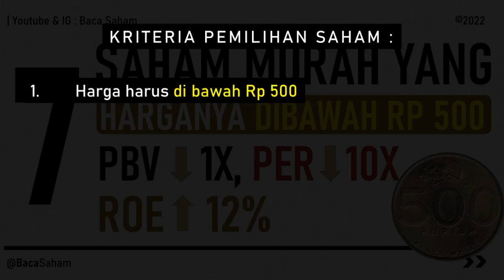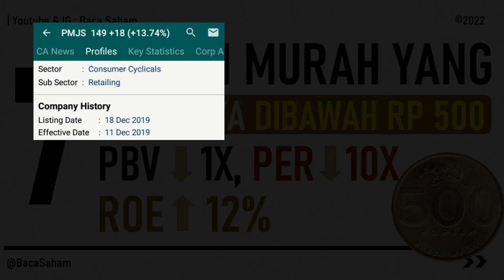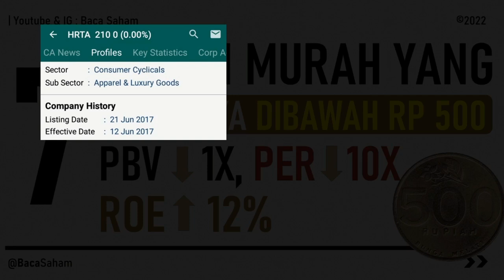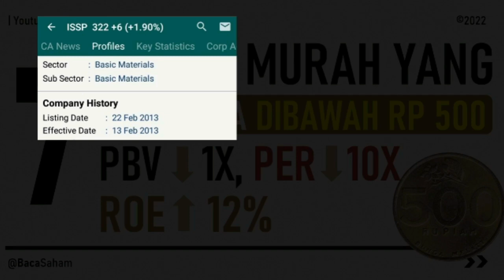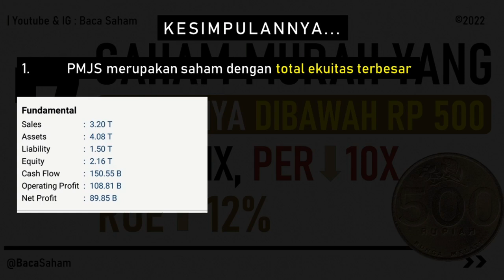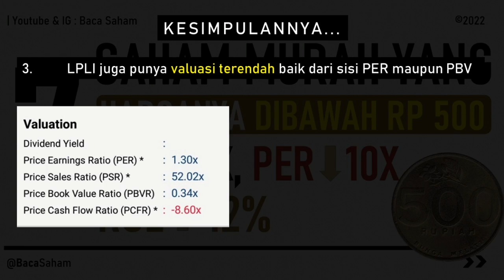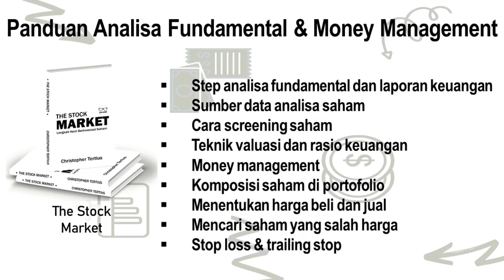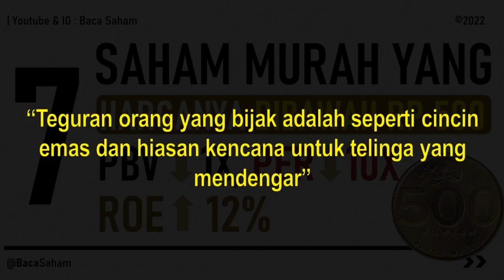7 Saham Murah Harganya Di Bawah Rp 500, PBV Dibawah 1X, PER Di Bawah 10X, ROE Di Atas 12%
Beberapa kriteria yang digunakan untuk saham pada video ini adalah :
1. Harganya harus dibawah Rp 500
2. Punya PER dibawah 8X dengan PBV dibawah 1X
3. Mampu menghasilkan ROE diatas 12% per tahun